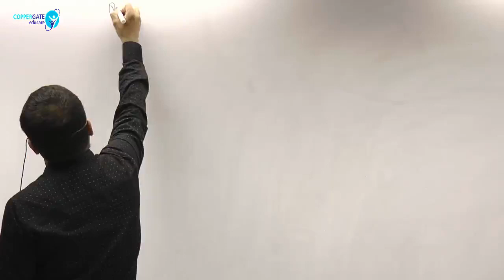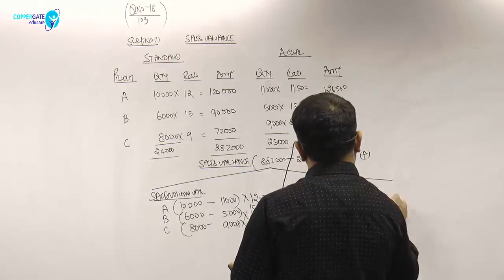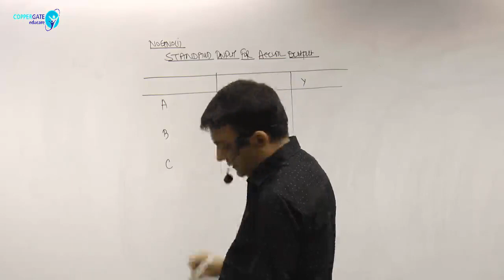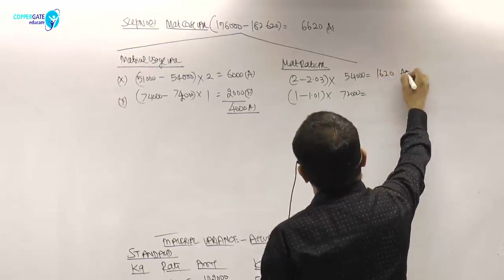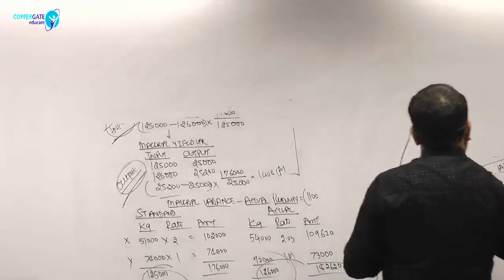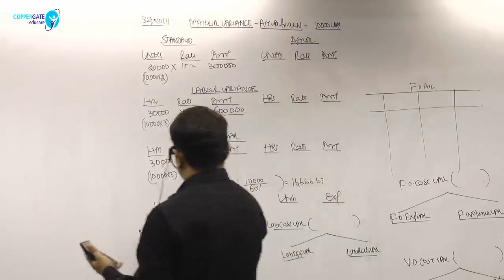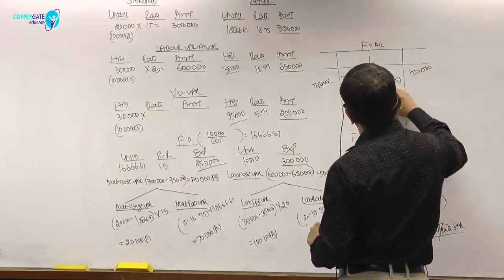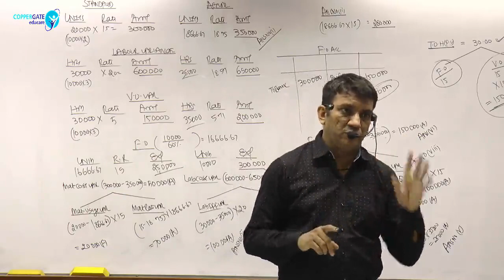CA INTERMEDIATE - COSTING - Standard Costing Lecture-7 By Prof.Dani Khandelwal (CA)